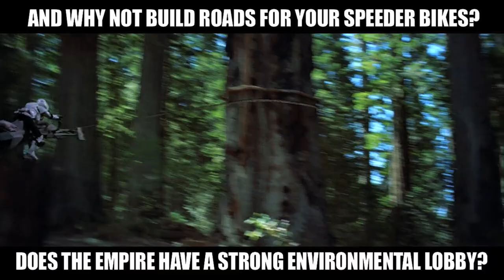5 Star Wars Characters Who Totally Dropped the Ball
These guys are kinda dumb...